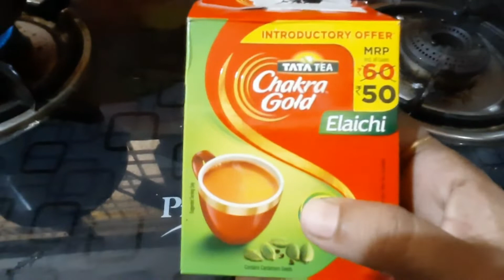monday vlog.I spend my time with family happy &enjoy in corona special holidays. Take care.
monday vlog.
Corona virass spred అవకుండా ఉండాలంటే ఇంట్లో ఉంటు తగు జాగ్రత్తలు తీసుకోవాలి. Take care ఫ్రెండ్స్.